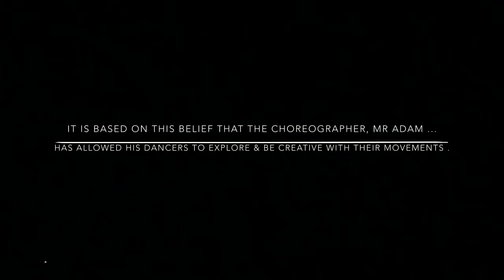Guangyang Sec School SYF 2019 . Won’t break me .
Choreographed by Mr Adam Azali . We are all born equal . As we grow , we learn to push ourselves towards our potential . Some take more time . Some hides . Some give up . Only perseverance , passion , true strength & humility brings us further in our journey of life .